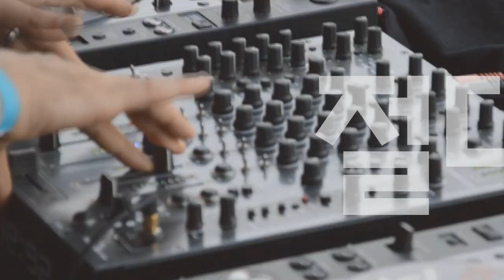[Players Guide 103회] Ibanez 대표 시리즈 AZ Prestige 특집